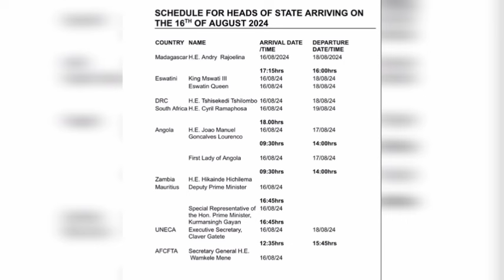Hichilema Going to Zimbabwe to destroy Ed Zanupf ku Sadc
Hichilema Going to Zimbabwe to destroy  Ed Zanupf ku Sadc#gossips#zimbabwe